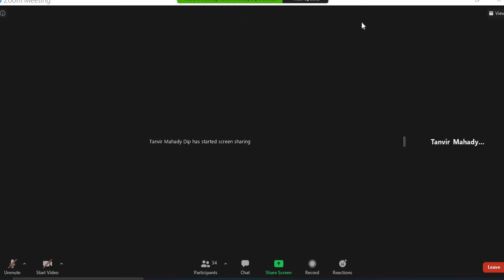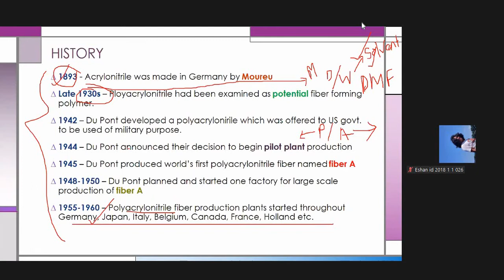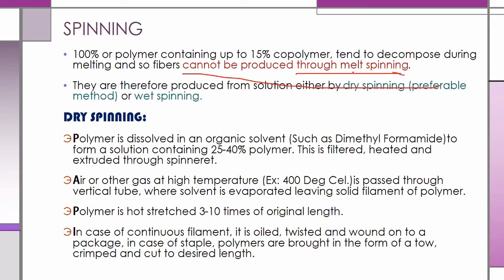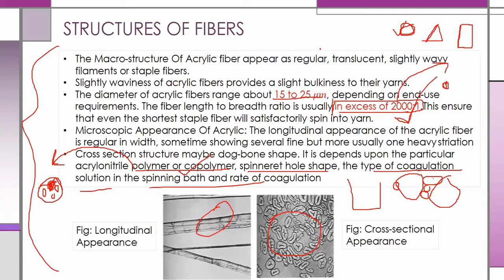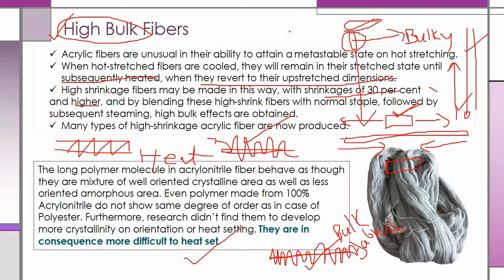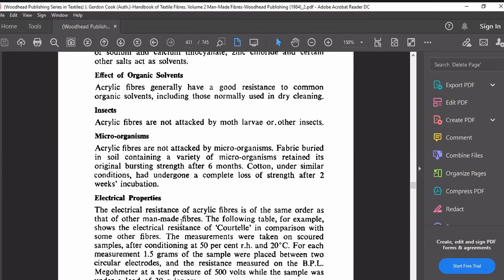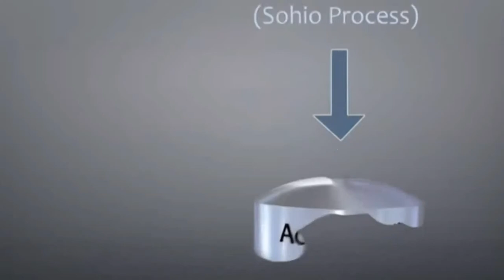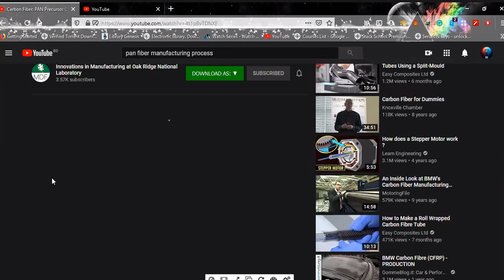MMTF Part-A (Lec-9) 18Nov2020